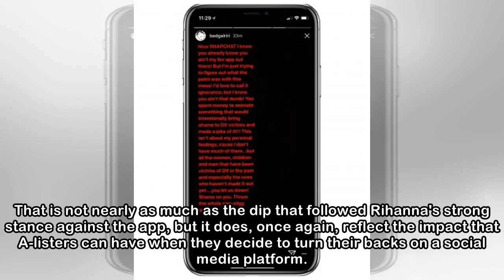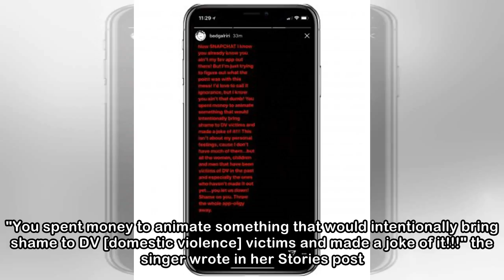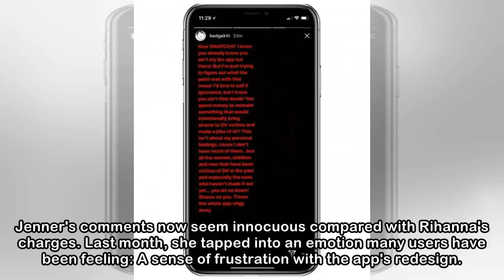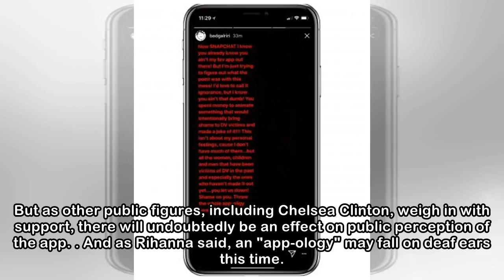Snapchat's Share Price Falls Slightly After Chrissy Teigen Signs Off For Good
Update: March 26, 2018: Chrissy Teigen became the latest high profile celebrity to bail on Snapchat this weekend. In a Tweet announcing her decision, Teigen cited "the update, the constant complaints ...